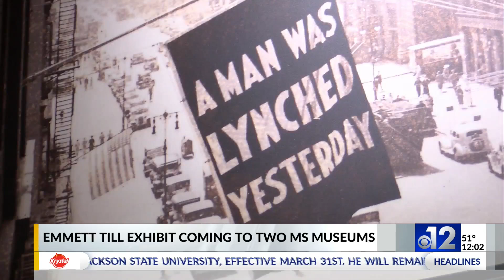Son of Attala County drowning victim released from hospital